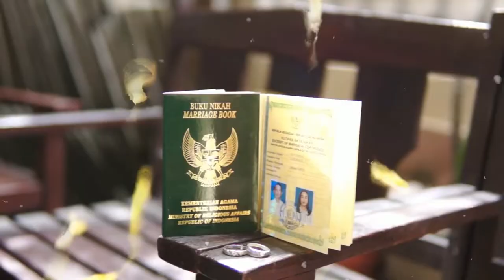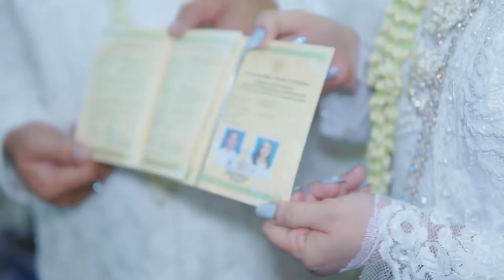Cinematic Wedding Andri & Nia - Sony Nex5n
Cinematic Wedding Andri & Nia with  Sony Nex5n